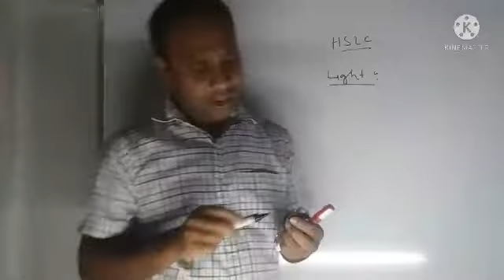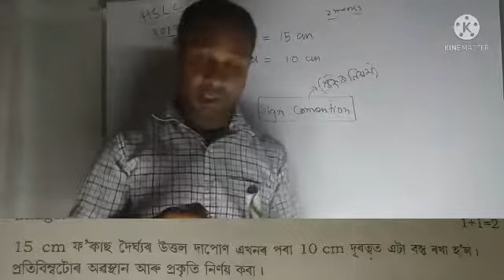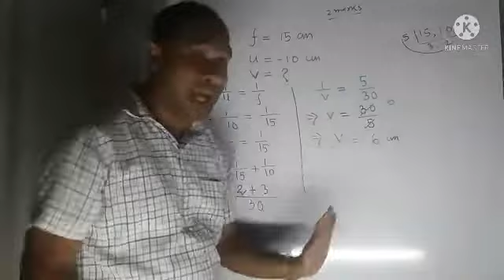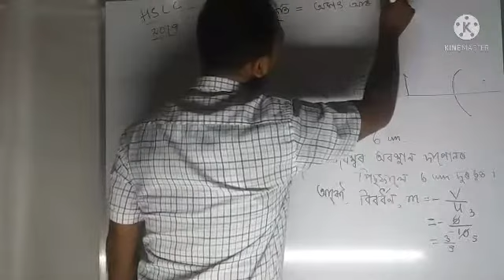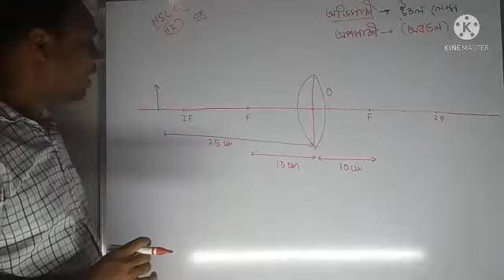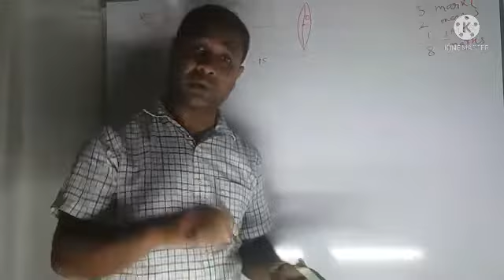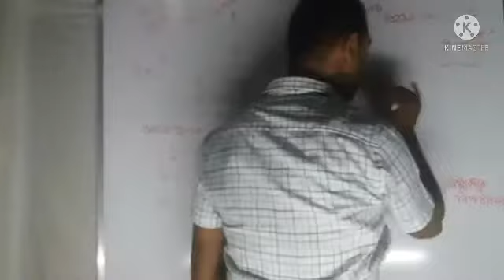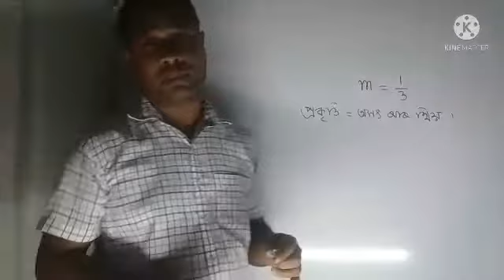HSLC SOLUTION 2019# G.Science # Class 10# Chapter 10# Part-1#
ASSAM TET UP SCIENCE